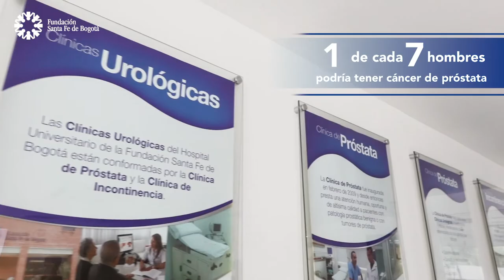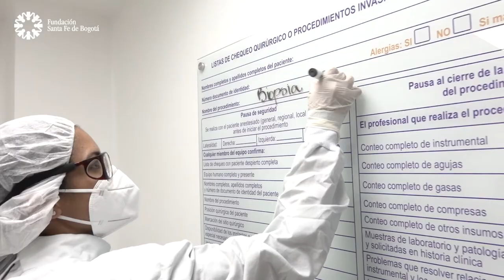Cáncer de próstata: cifras y datos